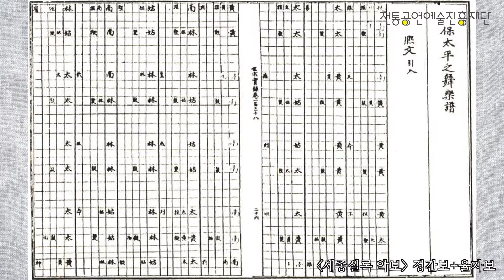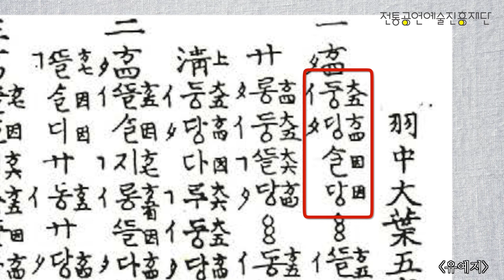[덩기덕덩TV] 제4장 기보법 2 - 시가,주법기보법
어려운 국악이론은 가랏~~!!
필요한 정보만 쏙쏙 알려주는 덩기덕덩TV!!

기보법 2탄★
박자(시간)를 나타내는 시가기보법, 연주법을 나타내는 주법기보법에 대해 알아볼까요?